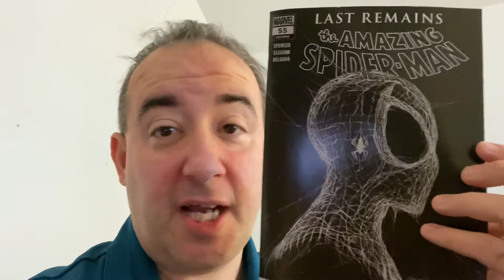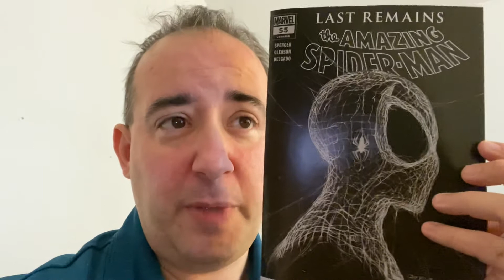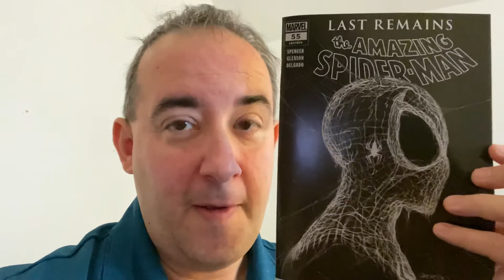Amazing Spider-Man #55 Review